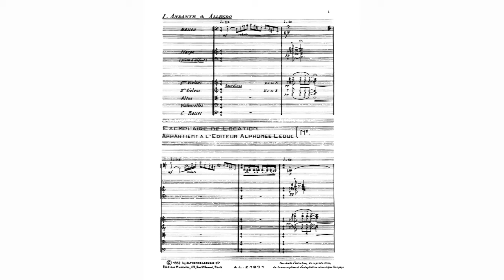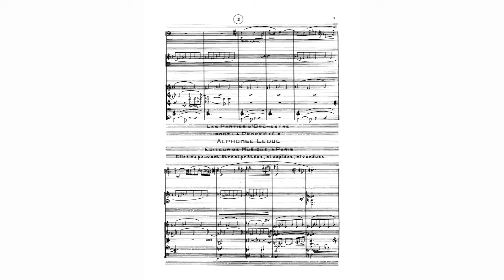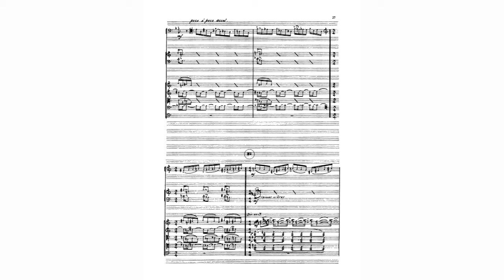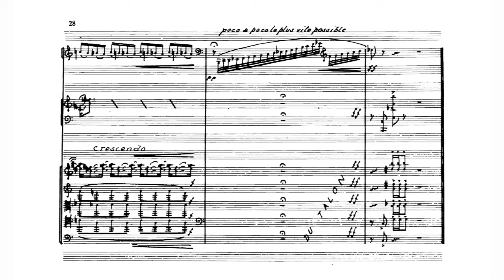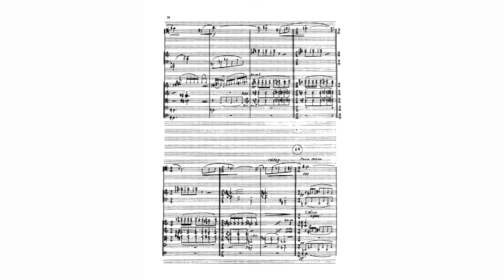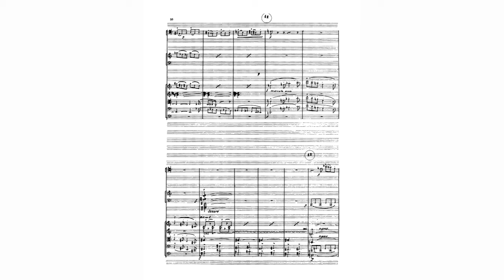Henri Tomasi - Concerto for Bassoon and Orchestra, IHT 2 (1957) [Score-Video]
Henri Tomasi - Concerto for Bassoon and Orchestra, IHT 2 (1957)

I. Fantasque: Andante - Allegro, en forme de cadence
II. Serenade/Nocturne: Andantino
III. Finale (Saltarelle): Giocoso

Christian Kunert, bassoon
German Strings
Olivier Tardy, conductor